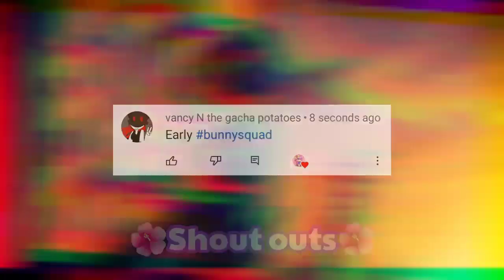My Ex-Crush is the Father of my Kid || Gacha Club || GCMM || Rabbit Adventures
❥Roblox: Ricabunnies

Any contribution will be most appreciated😇❤️ My paypal is as follows

🔅 All music used in this video aren't mine, credits to them. 🔅